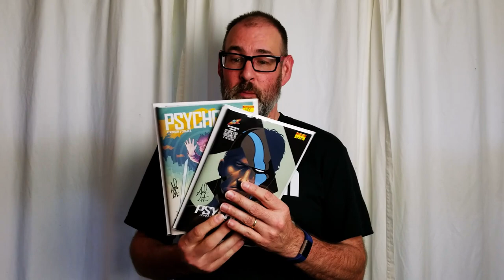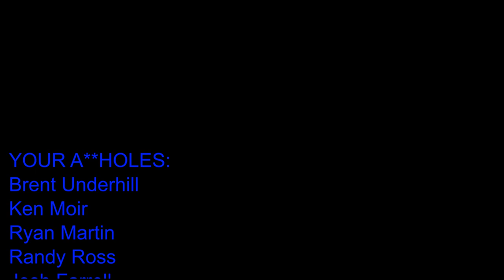2019 - EP58: Animaritime 2019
Animaritime is the biggest Anime convention in Atlantic Canada, and thousands of people flock to Halifax to take in the weekend of fun and to get their geek on.  Yes it's a virtual melting pot of Cos-players, Fanboys, Fangirls, geeks, freaks, and everything in between. What happens when an Ahole is added to the mix?  Yes folks; it's an Ahole abroad as this year's event gets a visit from Brent and he's flying the Ahole colors too!  So watch and enjoy as Brent shares a little Area 41 science to this years Animaritime.